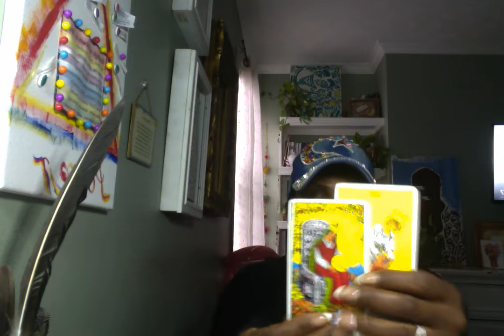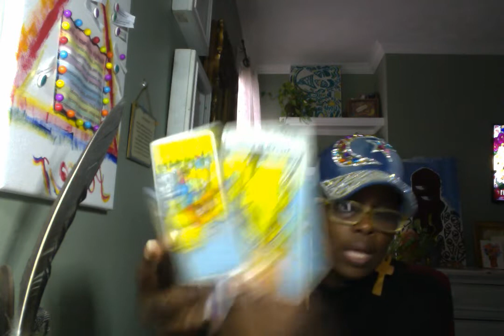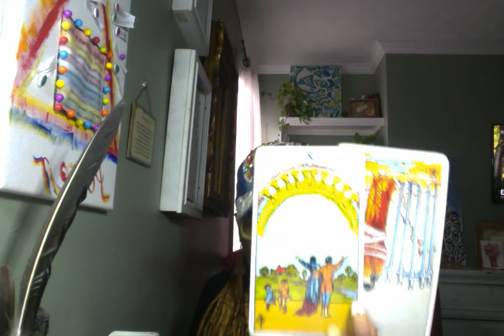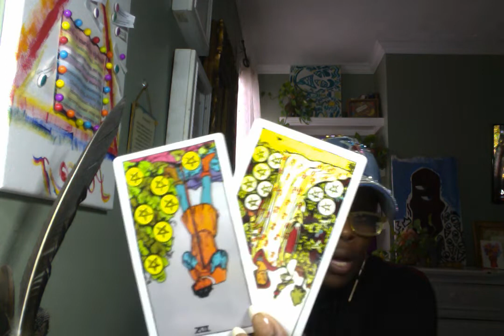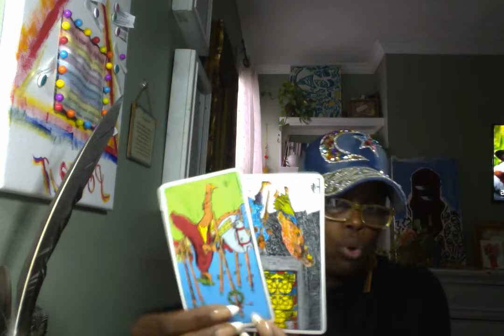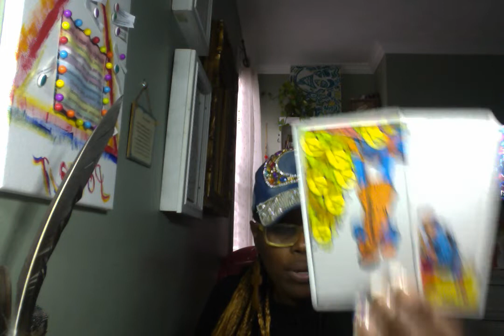Pisces ♓️ Career Reading "Deal With Your Personal Issues.. Stop Doubting & Procrastinating"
If you would like your donation to be submitted in the contest to win a free reading please be sure to read the full instructions below on how to win.

$Kimoy106

All sessions are a full hour via phone are Skype and or not limited by questions. Once you choose your reading session you're able to ask/discuss anything based around the reading you've selected with in your scheduled time." A calendar link will be emailed to where your able to schedule you reading.  There is a 5 minute grace, if you're not able to make your scheduled time  an email will be sent for you to reschedule.

Trying to Understand the meaning of your dreams, this will be the reading for you.

Would you like to know what chakras are blocked and what's needed to unblock them, is it un-forgiveness, fear of Love or the unknown, this would be the reading for you identify where in you chakra system needs to be worked on.

This Reading 5 very specific questions
What's the Issue you can't see
What's going on internally that you're unaware of
What's needed for understanding/resolution
What's the final outcome

There's Always Your Truth, Their Truth.. and the REAL Truth

Mapping out the who, why, and what you will need to know or do for the next six months.

Mapping out the who, why, and what you will need to know or do for the next twelve months.

Find Me On:
4 Your Inner Voice